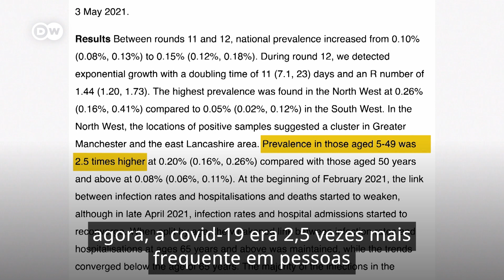A variante delta é mais perigosa para menores de 12 anos?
Como a variante delta afeta crianças com menos de 12 anos não vacinadas? O jornalista da DW Derrick Williams responde a esta questão com base nas pesquisas e recomendações científicas mais recentes.